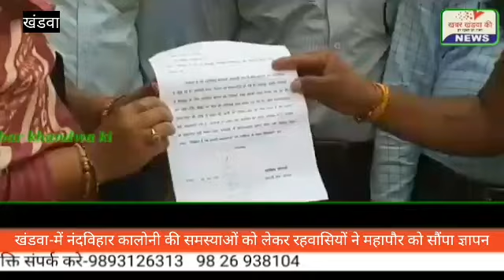खंडवा-नंदविहार कालोनी की समस्याओं को लेकर रहवासियों ने महापौर अमृता यादव को सौंपा ज्ञापन